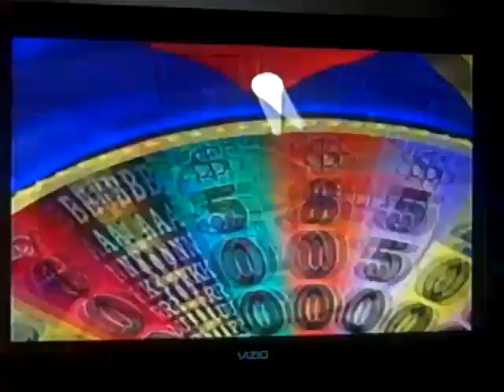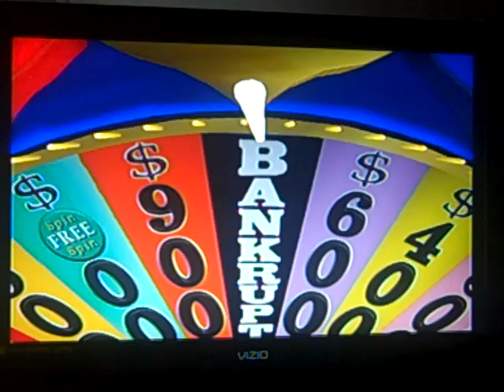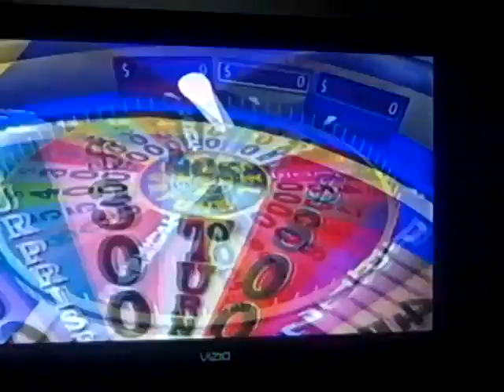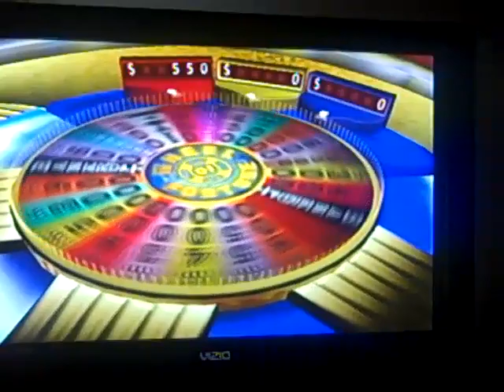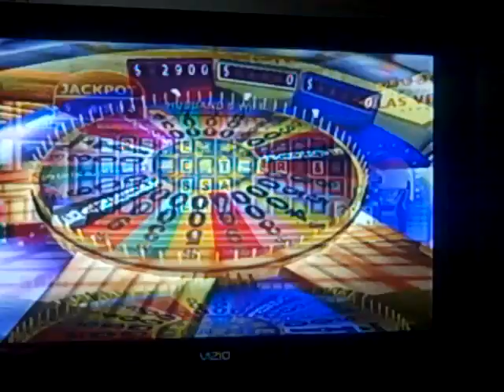Wheel Of Fortune PS2 Game 2 Part 2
This is the second part of Wheel Of Fortune for the PS2 and after one puzzle, I'm in the lead and the computer player solves the second puzzle. Will I still kept the lead and win the game? Watch to find out and see you in the final part.